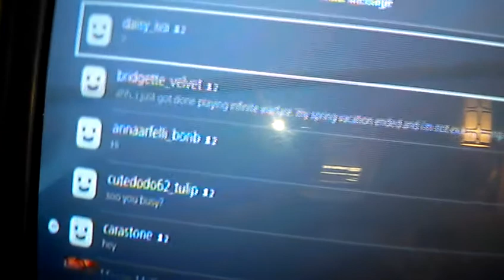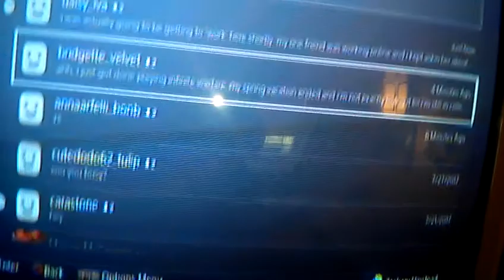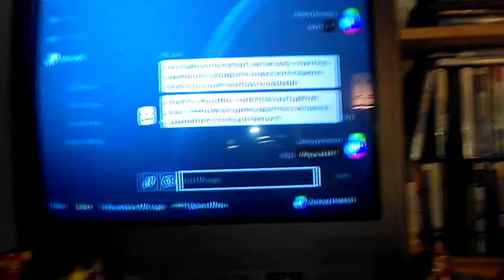Are you a bot?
Two different profiles messaged me in a similar way over PS4.